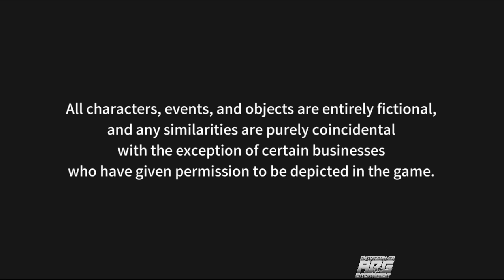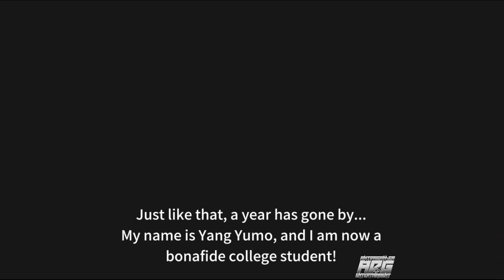DUSK DIVER 2 For The First Time PT 1: INTRO & TUTORIAL | ADG Plays & Reviews Series #1 Dusk Diver 2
PS5 duskdiver2 ADGPlays ForTheFirstTime IdeaFactoryInternational "DUSK DIVER 2 For The First Time PT 1: INTRO & TUTORIAL | ADG Plays & Reviews Series #1 Dusk Diver 2. I play Dusk Diver 2 for the first time on PlayStation 5 courtesy of Idea Factory International. Let's go! This is the first in an ADG Plays & Reviews series that will include a review. I make no promises that I will showcase or play the entire game on this channel but I will keep making content for this game as long as it's supported.

Support Me Even More By Checking Out And/Or Watching On My

Bookmarks:
0:00 INTRO
0:05 DUSK DIVER 2 For The First Time PT 1: INTRO & TUTORIAL | ADG Plays & Reviews Series #1 Dusk Diver 2 (BM chapters in works)